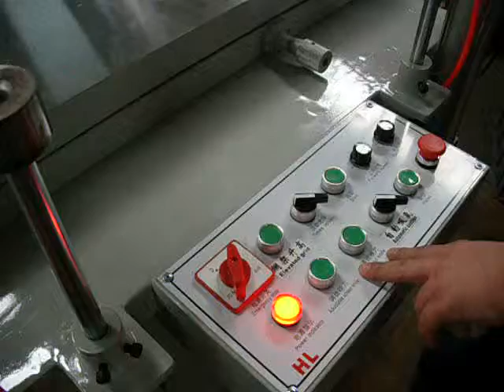Oblique Arm screen printing machine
it is suitable for printing kinds of flat materials such as traffic sign,road sign,aluminum/metal plate,steel sheet,glass sheet, plastic film,pvc/pet/pe film,pvc sheet,acrylic board. etc